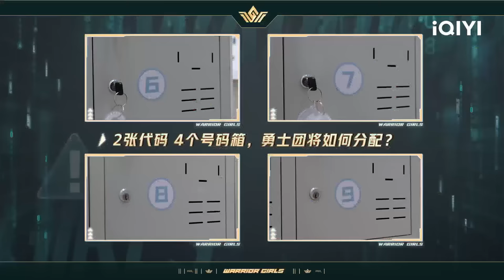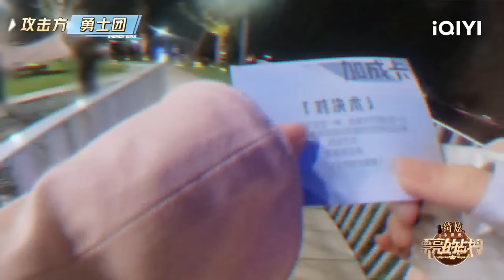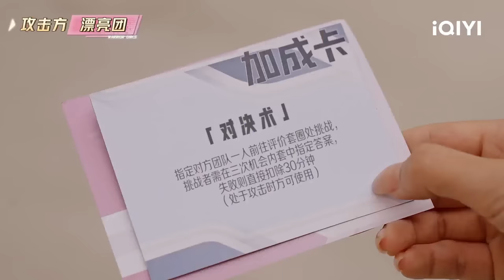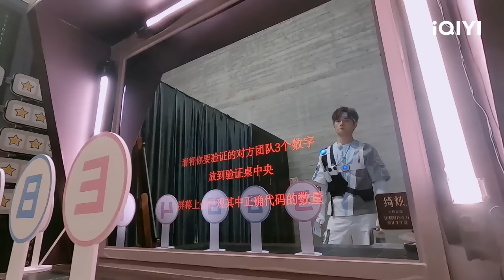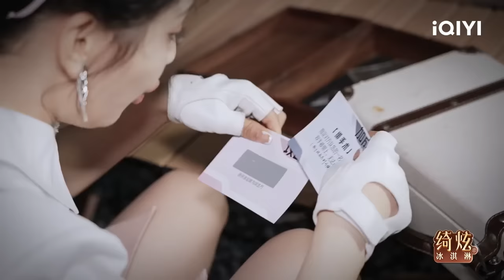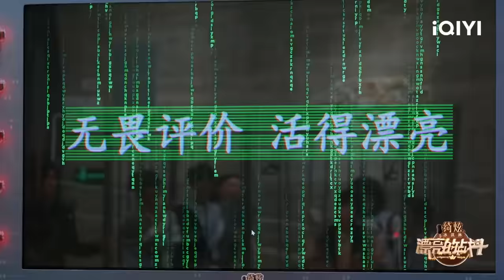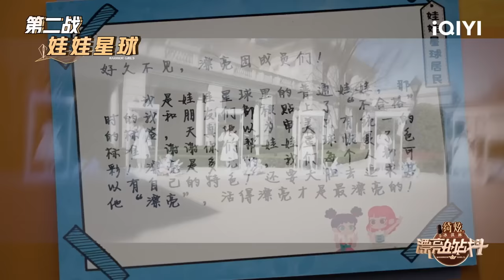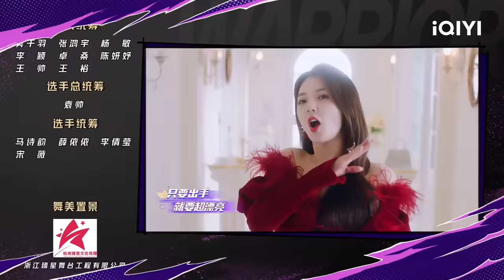EP10下 杨超越言出法随 显眼包张远陆虎只想撕名牌 “最强团队”称号花落谁家？| 漂亮的战斗 FULL | Warrior Girls | iQIYI综艺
《漂亮的战斗》全集iQIYI综艺全球上线！登录iQIYI国际版或下载iQIYI国际版APP，还有更多独家资源等着你：

聚焦新女性力量的全女阵容户外游戏真人秀。五位最具代表性的新时代女艺人组成“漂亮团”，联手n位飞行勇士，每期进入一个主题世界，团队合作进行游戏任务，挑战由当代年轻人烦恼幻化而成的“烦恼兽”，收获勇气和力量，展现“漂亮团”的青春与活力，彰显新时代女性“她力量”的独特魅力。